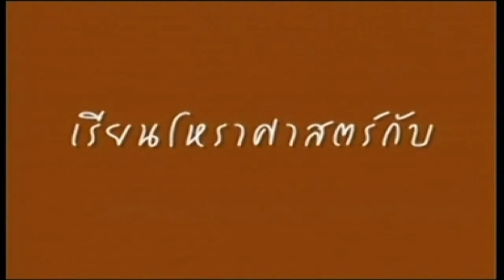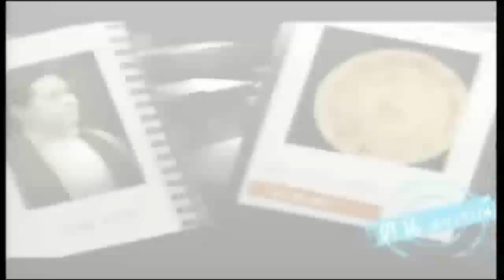ช่อง8 รายการคนพยากรณ์ 25-08-58 เบรก1